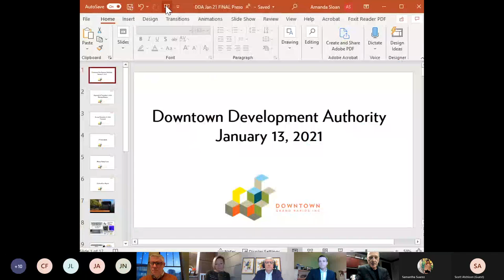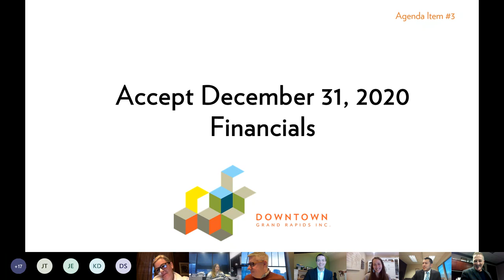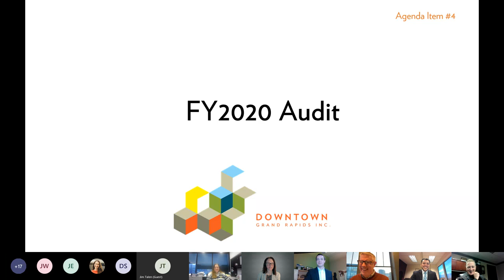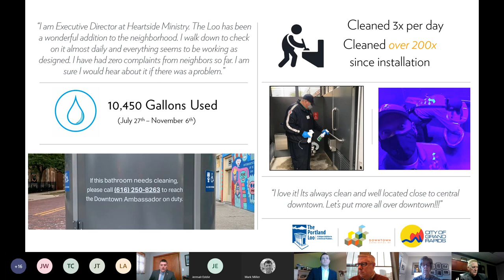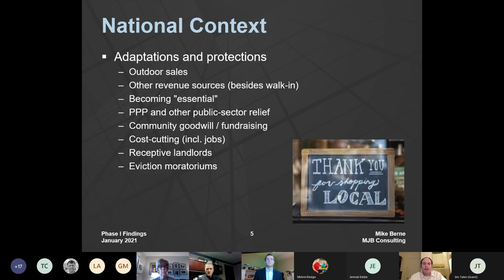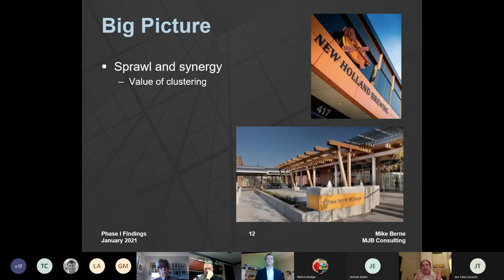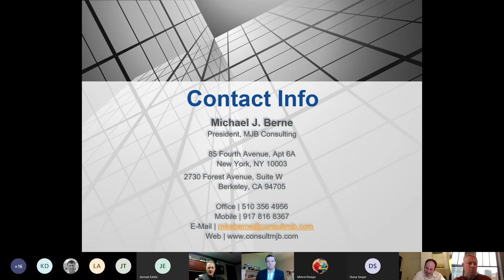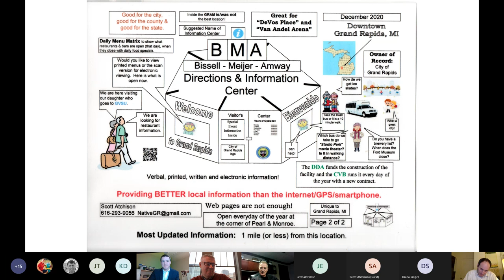Downtown Development Authority Meeting: January 13, 2021